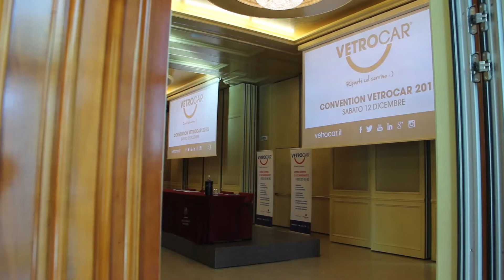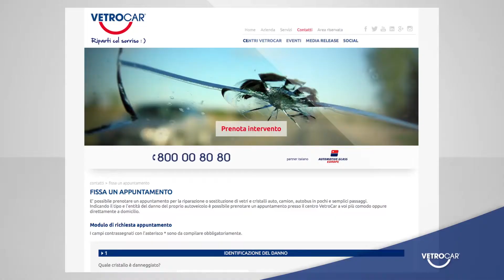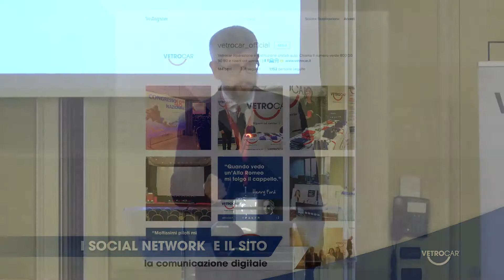Convention VetroCar 2015